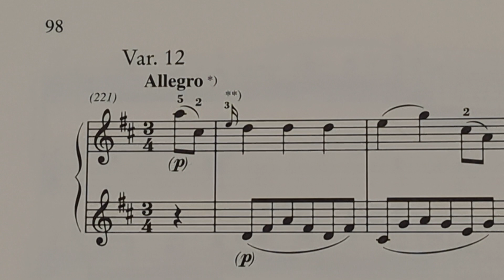Mozart SONATE KV284 Var.12